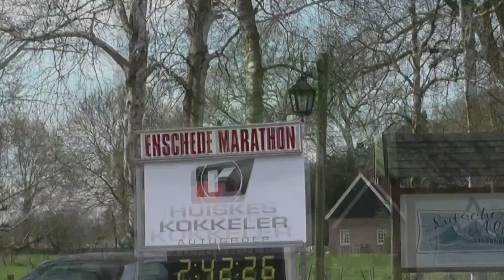marathon enschede 2015